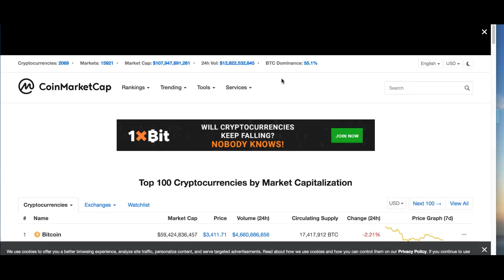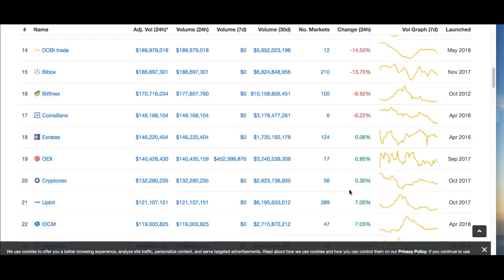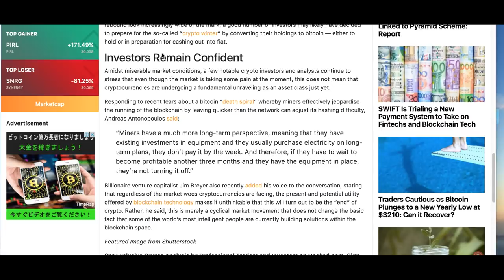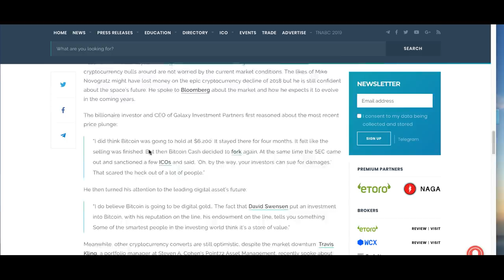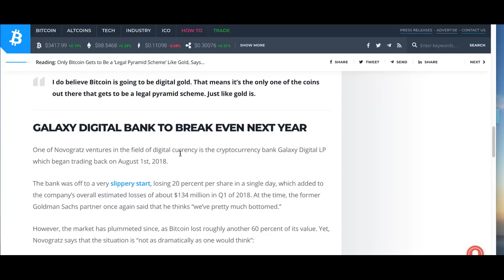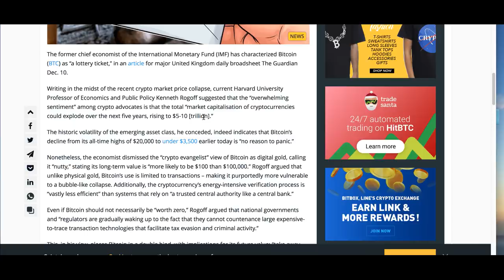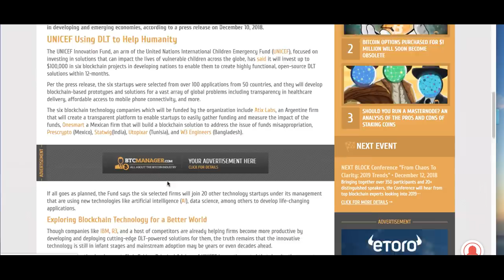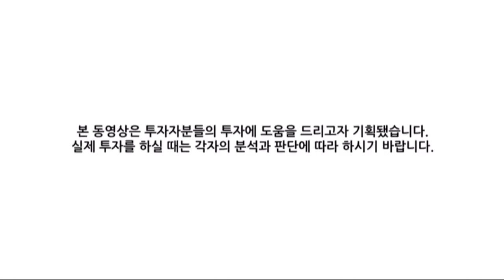[굿모닝 비트코인] 1212 암호화폐 '하락세' 속 비트코인 점유율 55% 넘어..암호화폐 바닥 다지나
암호화폐 시각 현재 하락세를 견지하고 있습니다.
비트코인 점유율이 55%를 넘어서며 투자자들의 뚜렷한 비트코인 선호현상을 나타내주고 있습니다. 상위 100위권 코인 대부분이 하락세 속에 거래가 되는 가운데 3000달러 선을 새로운 지지선으로 여기는 분석이 많습니다.

시장의 시황과 주요 뉴스를 영상으로 함께 살펴보시죠!